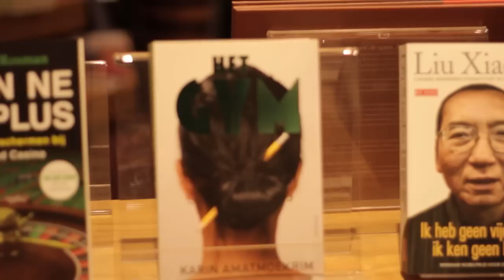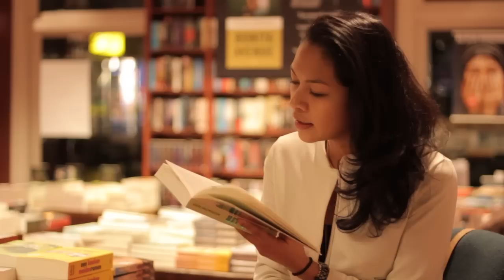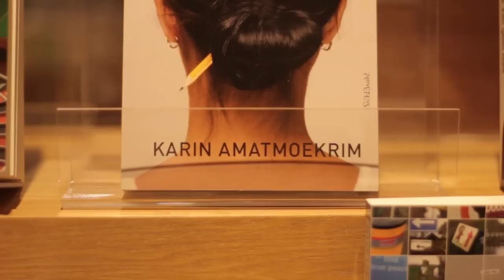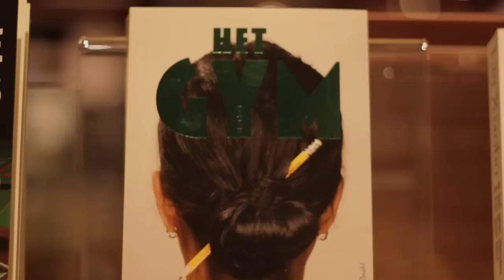Karin Amatmoekrim - Boekhandel Den Boer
Karin Amatmoekrim bij boekhandel Den Boer in Baarn met haar boek Het Gym.
Tijdens deze speciaal georganiseerde bijeenkomst leest Karin voor uit haar boek en verteld over haar motivatie om het boek te schrijven.
- door Koert van der Ploeg & Uitgeverij Prometheus